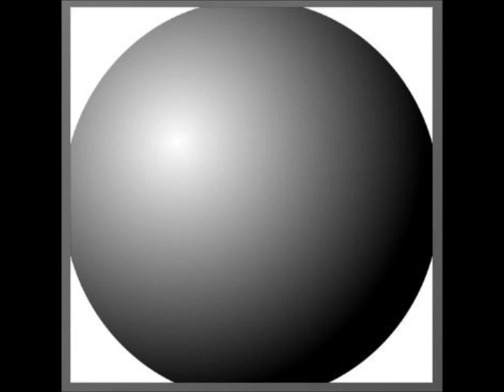Yayayi - 0003 8 Audio 2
DO YOU KNOW YAYAYI? 두유노우 예이예이?